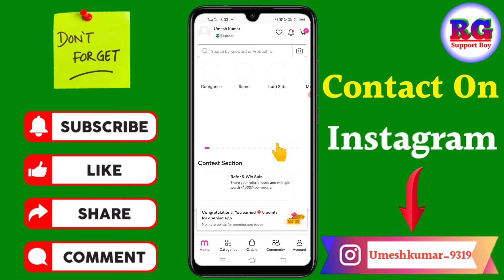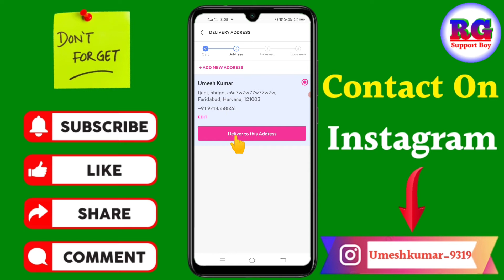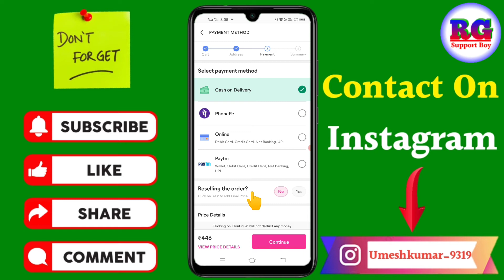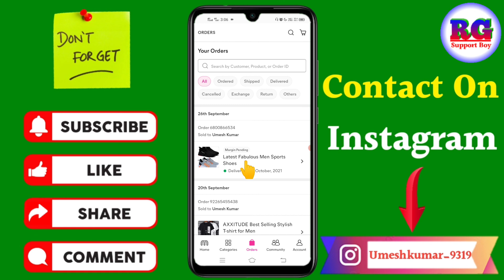Meesho Se Order Kaise Kare | How To Order An Item From Meesho App | How To Buy A Product From Meesho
Dosto aaj ki video Main maine aap Logon Ko bataya hai ki Meesho Se Order Kaise Kare | How To Order An Item From Meesho App | How To Buy A Product From Meesho

Your Queries- 👇
1.Meesho Se Order Kaise Kare

2.How To Order An Item From Meesho App

3.How To Buy A Product From Meesho

4.Meesho Se Order Kaise Kare New Video

5.Meesho Se Order Kaise Kare in Android

6.Meesho Se Order Kaise Kare 2021

7.Meesho Se Order Kaise Karen

8. apne liye meesho se order kaise karen

9.How To Order An Item From Meesho App in hindi

10.meesho app me shopping kaise karen

My gadgets